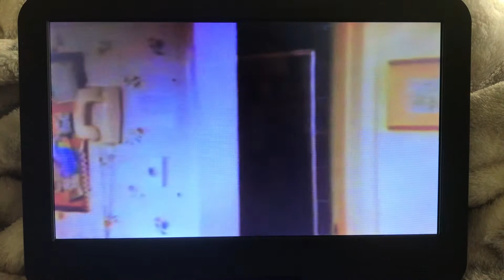Life Goes On 3x18 Becca 71/95